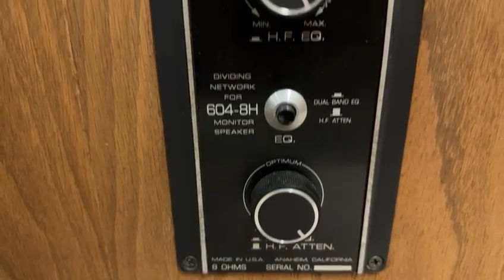VINTAGE KIT: ALTEC LANSING 620B CUSTOM + EXCLUSIVE P3 + YAMAHA HX-10000 + Marantz 7 +Kron Audio DM70